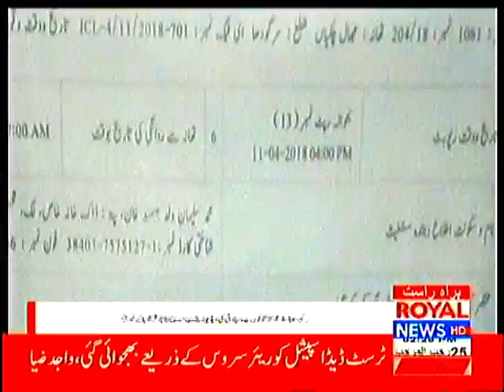Royal News 2pm Bulletin 12 April 2018 Part 3